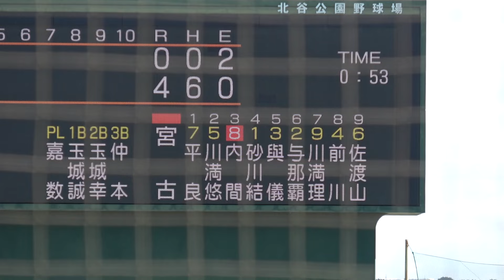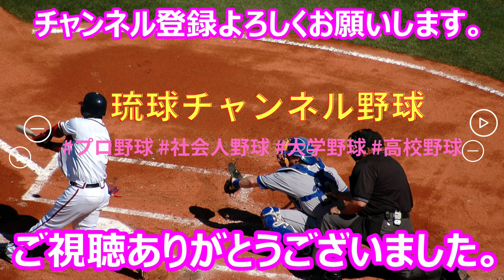【夏の甲子園2024・沖縄大会】宮古・内間選手、ランニング2ラン！ vs北谷戦 Agreスタジアム北谷2024.6.22【一回戦】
夏の甲子園への出場切符をかけた高校野球沖縄大会が22日開幕し、66校60チームの球児たちの熱い夏が到来。試合会場は沖縄セルラースタジアム那覇のほか、コザしんきんスタジアム、Agreスタジアム北谷、ユニオンですからスタジアム宜野湾の計4球場。決勝戦は7月21日、沖縄セルラースタジアム那覇で予定されている。